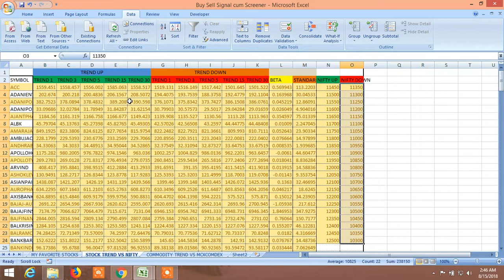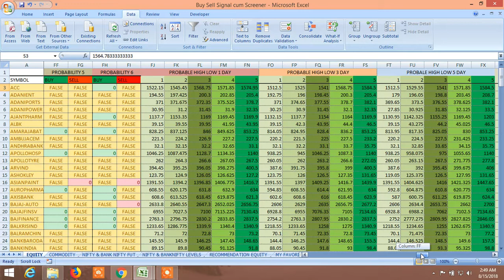BUY SELL SIGNAL CUM STOCK SCANNER: VIEW FOR 16.08.2018 PART I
THURSDAY,S 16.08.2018 RECOMMENDATION AND BUY SELL LEVEL HAVE BEEN GIVEN THROUGH THE BUY SELL LEVEL CUM SCREENER. AND SEE THE UNIQUE BUY SELL SIGNAL CUM SCREENER, HOW IT WORKS, WHAT ARE AVAILABLE IN IT HOW TO SCREEN IT AND HOW IT CAN BE UTILISED TO WIN THE STOCK MARKET ALL THE TIME